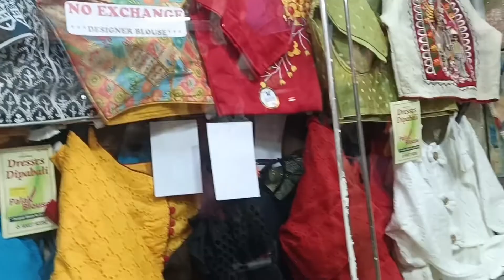একটু পূজোর কেনাকাটা করতে গেলাম🛒cooch Behar ❤️